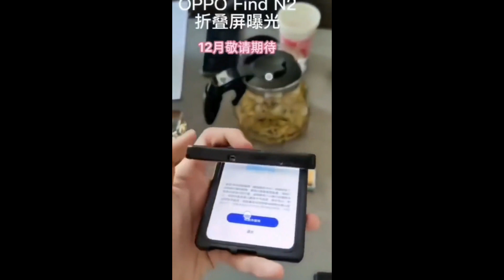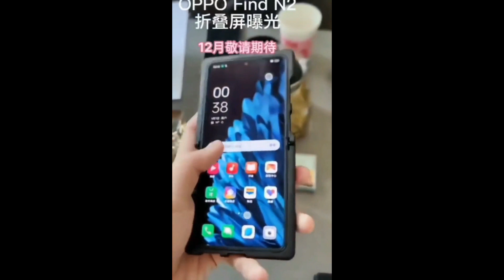OPPO Find N2 Flip - Hands on Review, Design, Specifications & Price in India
OPPO Find N2 Flip - First Look, Hands on Review, Design, Specifications & Price in India

Display
Size
6.78inch E6 OLED120Hz
Resolution
1080 x 2400 Pixel
Aspect Ratio
20:9
Corning -

Camera
Dual Rear Camera
50(IMX890) + 8 MP
Front Camera
32(IMX709) MP

RAM
12 GB
ROM
 512 GB
SD Card
No

Processor
CPU
3.0 GHz Octa -core
Chipset
 Dimensity 9000
OS
Android 13
GPU
Mali G710

Battery
Charger
44w Fast Charging
Battery Size
Li-Po 4300mAh

MY Gear : -
My Smartphone :-  Moto G60